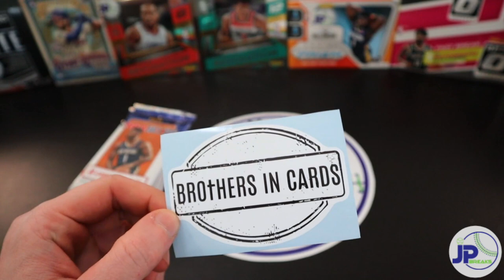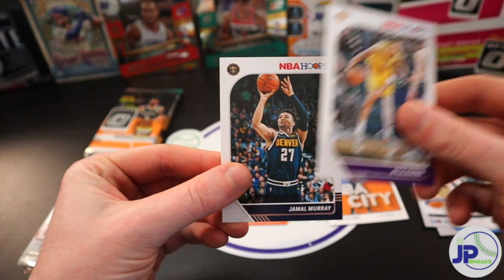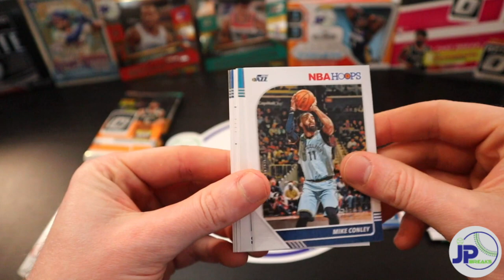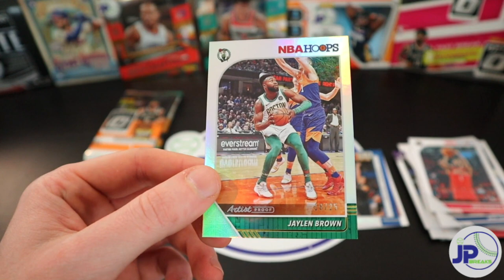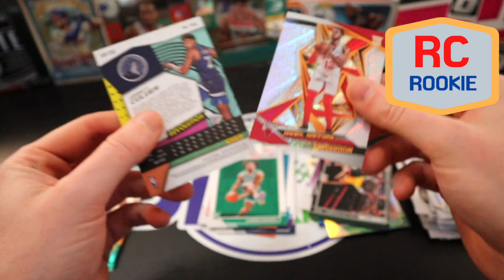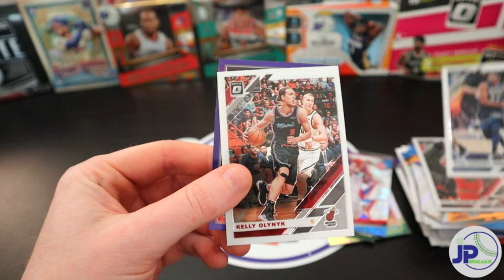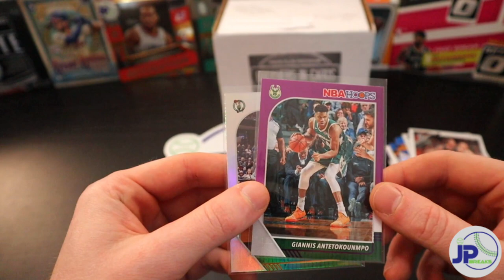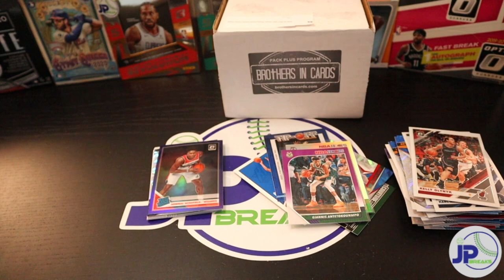Brothers in Cards April 2020 GOLD BASKETBALL!!!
🏀Brothers in Cards April 2020 GOLD B-BALL🏀
Brothers in cards is an awesome subscription sports card service.  This is my second box with these guys.  I definitely recommend you check them out!  We got 6 packs of 19-20 NBA Hoops, 2 packs of 19-20 Revolution New Years Day, & 1 pack of Optic Retail.  We score an Artist Proof #'d/25 of one of the Celtics best young players!  Not my luckiest box, but definitely good value!

Many of the cards shown on these videos are on eBay.